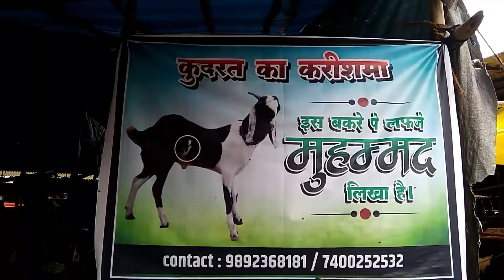Deonar Bakra Mandi | Budget wale bakre | Sohail khan vlogs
TODAY VLOG DEONAR BAKRA MANDI UPDATES!!!

India's Biggest Goat Market Deonar Bakra Mandi

my Instagram I'd @Sohailk_official